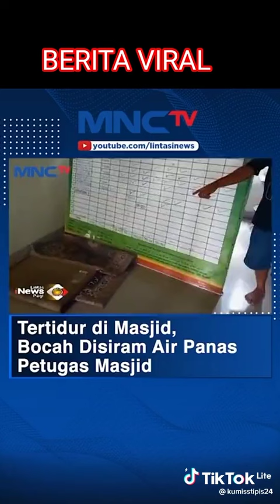KATANYA MASJID RUMAH alloh,,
MASJID atau neraka